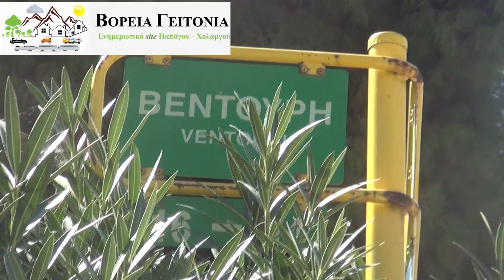ΕΡΓΑ ΣΤΗΝ ΒΕΝΤΟΥΡΗ ΧΟΛΑΡΓΟΥ